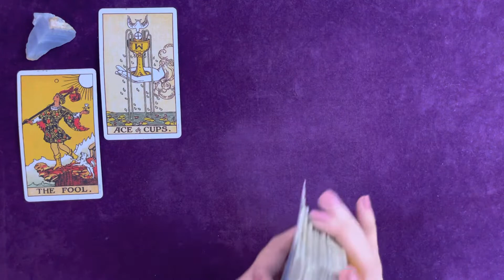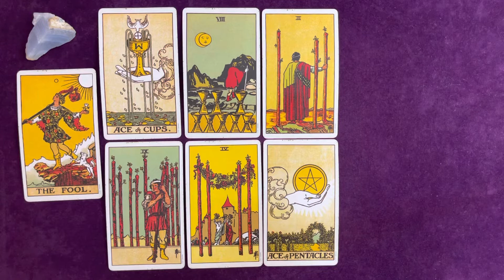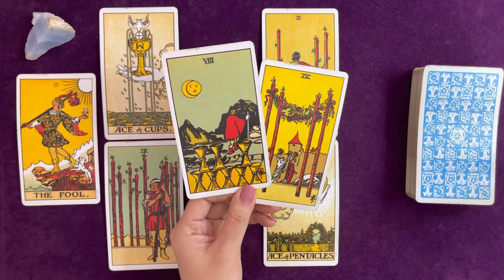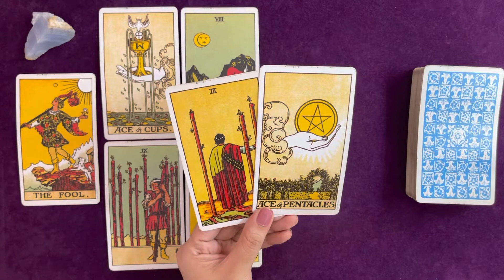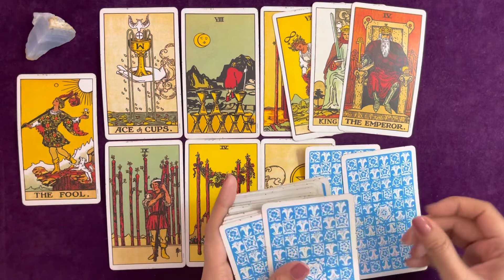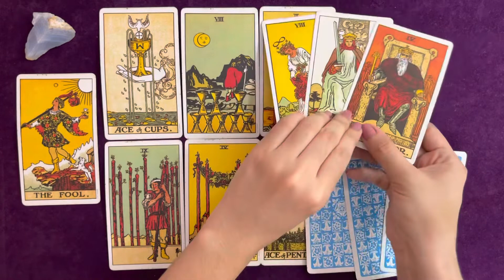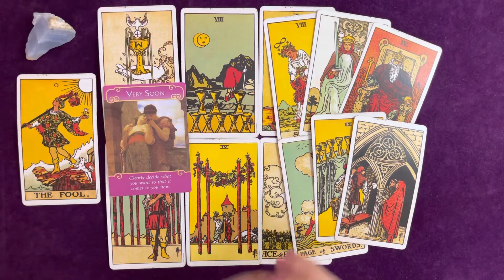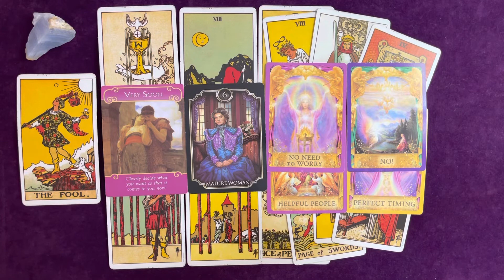AQUARIUS | PREPARE! THIS HAPPENS VERY SOON! A NEW CHAPTER 💖 | OCTOBER 2022